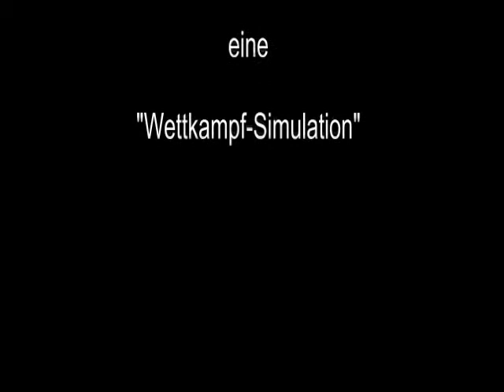Raw Bankdrücken - Walter Kurda - 2014